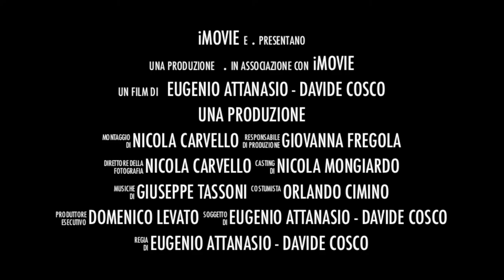L'Ultima Fattucchiera Trailer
Trailer della produzione di e-bag srl - L'Ultima Fattucchiera con Isabel Russinova